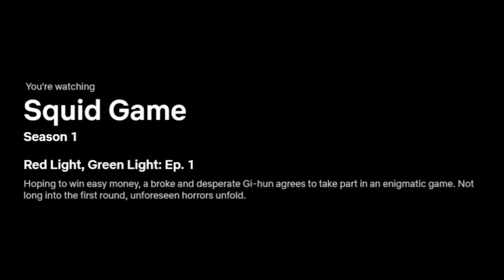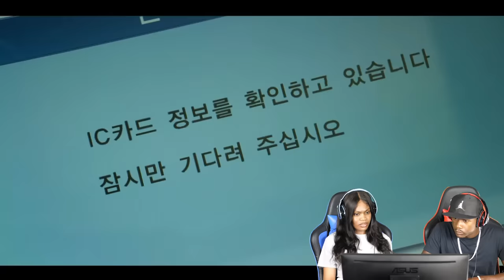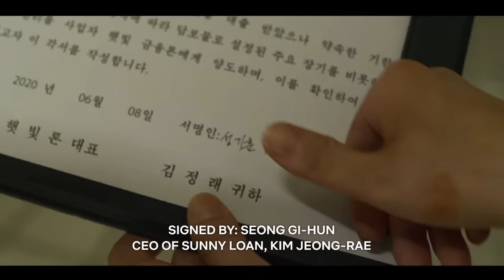Squid Game Ep 1 REACTION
Squid Game Ep 1 REACTION (Official Music Video) (Remix)
Squid Game Ep 1 REACTION (Official Music Video) [Official Music Video] REACTION
Squid Game Ep 1 REACTION (Official Music Video) [Official Music Video]
Squid Game Ep 1 REACTION (Official Music Video) (COVER) REMIX
Squid Game Ep 1 REACTION (Official Music Video) Diss Track... "You're A Lame Washed Up Old Head Rapper"
Squid Game Ep 1 REACTION (Official Music Video) - Album Trailer
Squid Game Ep 1 REACTION (Official Music Video) Beef
Squid Game Ep 1 REACTION (Official Music Video) First REACTION/REVIEW